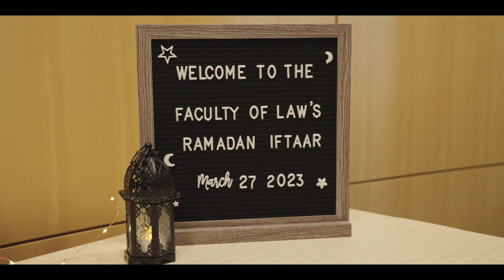Introducing the AMANHA Muslim Scholarship in Law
When Saliha Haq started law school, she was the only hijab-wearing student in her class. She wanted to find a way to make law school more welcoming for students like her, and created a scholarship to encourage Muslim students to pursue a legal education.